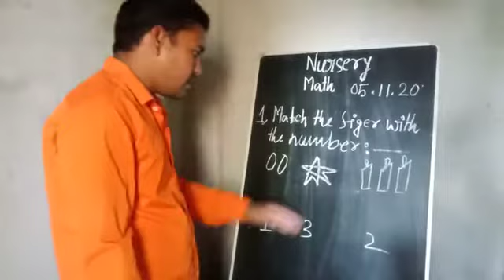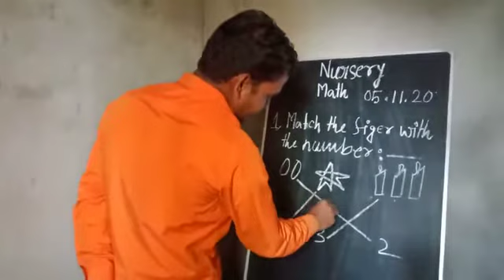1006 NURSERY MATH 05 11 20